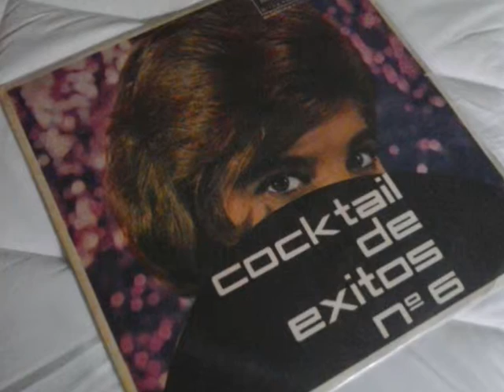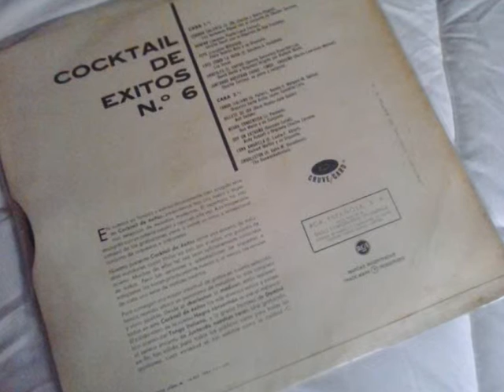CUANDO CALIENTA EL SOL - LOS HERMANOS RIGUAL (1961)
Cara A del LP "COCKTAIL DE ÈXITOS Nº6"de 1962.
Es un LP , repleto de èxitos de ese año.
Letra y mùsica ( Carlos y Mario Rigual)
Cantan; Los Hermanos Rigual